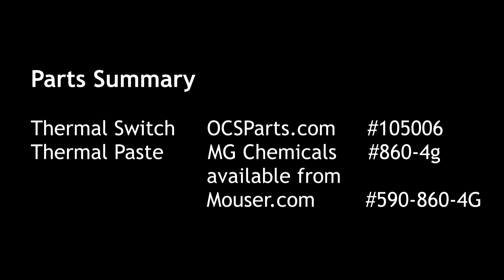Zojirushi EC-BD15 Coffeemaker Repair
My Zojirushi EC-BD15 suddenly stopped heating and percolating in a consistent manner.  This coffeemaker, about 6 years old now, is my all-time favorite and replacements, if they can be found at all, are now in the $150-$200 range.  Parts are also hard to find, especially the critical thermal disk temperature component.  Being an engineer, I was determined to find a replacement component and extend the life of my Zojirushi.